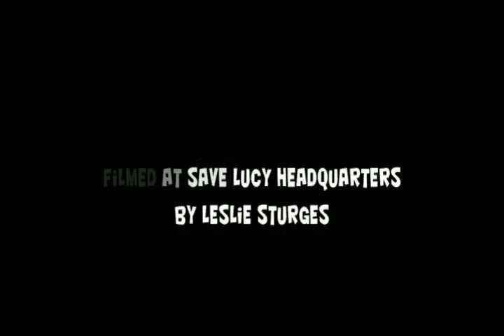bats in flight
Rehabilitated silver hair bats fly in a large outdoor acclimation cage, while an eastern red bat roosts in simulated foliage. .